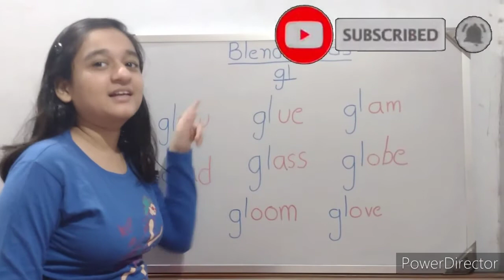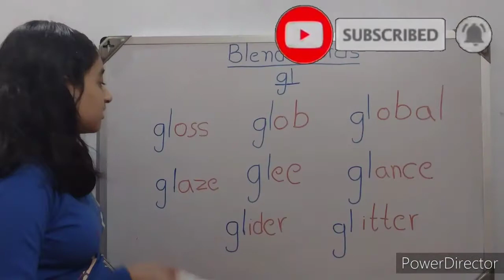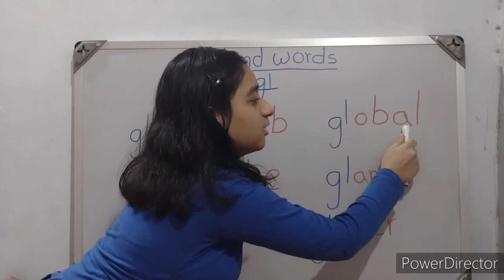Blend Words (gl)